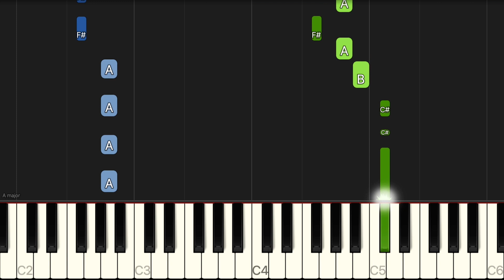I Wanna Remember - NEEDTOBREATHE & Carrie Underwood | EASY Piano Tutorial